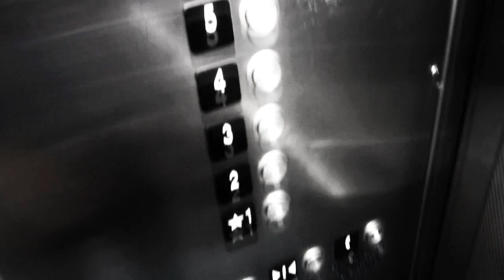IIP // Brothers 1.0™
READ!
Phantom and Phoenix, two brothers that love to shuffle. A passion they can both share together. Just show love. no need more negativity please♥